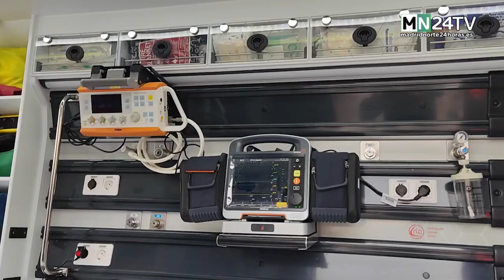Tres Cantos presenta su nueva ambulancia municipal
El Ayuntamiento de Tres Cantos, a través de la Concejalía de Salud Pública, moderniza el servicio de ambulancia municipal con un nuevo vehículo que desde hoy comenzará a prestar servicio a los vecinos de Tres Cantos.